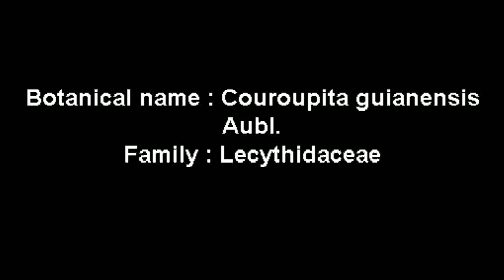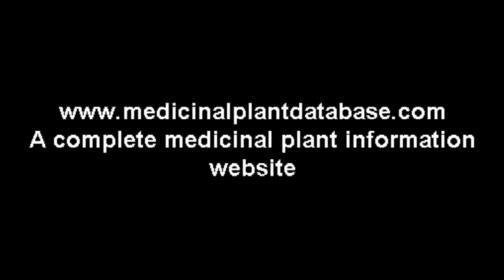Couroupita guianensis.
A moderate size tree, grows up to 30 meters in height. Leaves simple, alternate or sometimes in whorls, ovate-lanceolate, acuminate and with prominent veins.